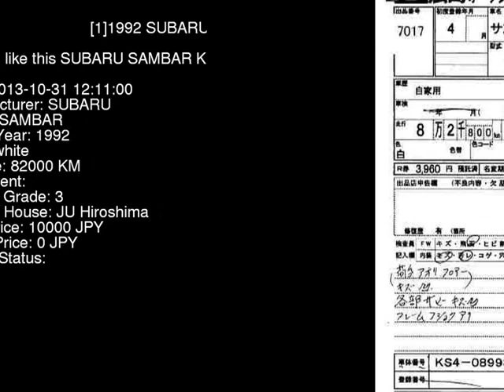1992 SUBARU SAMBAR KS4 - Japanese Used Car For Sale Japan Auction Import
1992 SUBARU SAMBAR  KS4 - Japanese Used Car For Sale Japan Auction Import KS4,SUBARU,SAMBAR,jdmvip,vip,jdm,cars,japan,jdmvip.com,japanesecars,usedcars Japanese Used JDM Car For Sale At Auction in Japan for Import